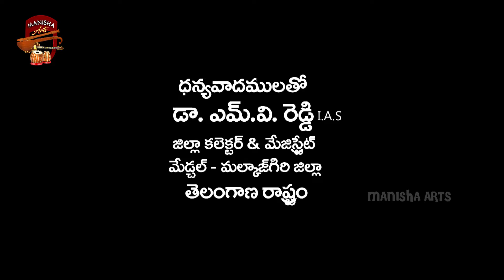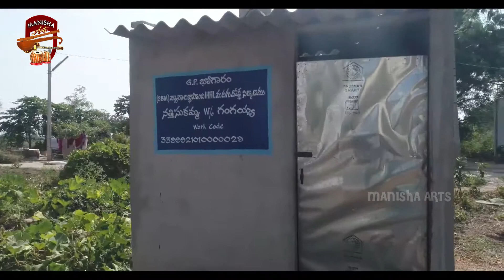MEDCHAL MALKAJGIRI| SUPER HIT LATEST FOLK SONG|BAPU SHASTRY SONGS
LYRIC:-  K.RAJENDRA RAJU
SINGER&MUSIC:- MADHUBAPU SHASTRY
EDITING:- NARSHIMHA RAO
CAMERA:- R.BHASKAR
RECORDING:- AMULYA STUDIOS